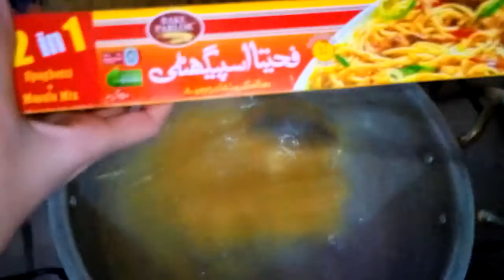Chicken vegetable spaghetti